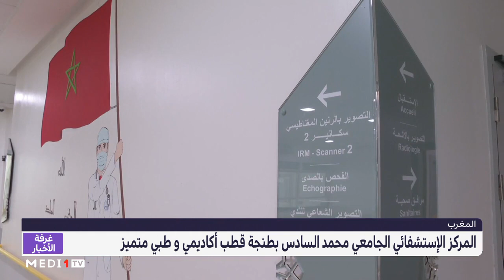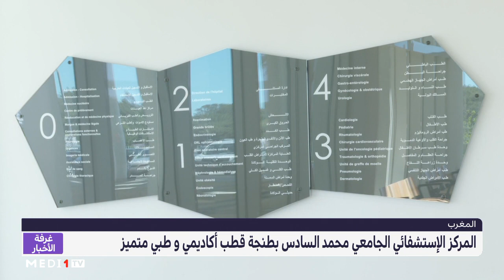جولة في أجنحة المركز_الاستشفائي_الجامعي_محمد_السادس .. أكبر قطب صحي شمال